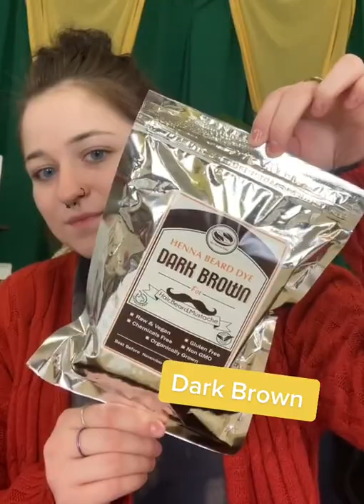5 Best Natural Beard Dye!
This video lists the best beard dyes for facial hair!

Our Vision:
Our henna hair dyes were created & started with a vision to help people with sensitive skin & scalp, as most of the hair dyes found in major retail stores contain harsh chemicals that can cause lasting damage if used long term. PPDs, ammonia & SLS are a few to mention, these substances are no friend to anyone & could send you to ER if you are not aware of your allergies. With that being said, these compounds are not only harmful to people with sensitive skin, when absorbed in, but they are also one of the major reasons that cause skin diseases and breast cancer in women. We feel like we are contributing to a cause by developing, promoting natural products & spreading awareness of harms that are caused by chemicals.

Our Promise:
We source the finest quality ingredients from ethical producers around the world. We understand the need for hair & skincare that keeps its promises and constantly in search of excellent natural ingredients to enhance natural beauty. Our product line is developed using the finest natural ingredients.

Your Satisfaction:
Switching to natural beauty products has been the latest trend these days and for obvious reasons, with so many skin diseases and cancer-causing ingredients that are being used relentlessly are a no joke to your health. All your purchases are covered by the money-back satisfaction guarantee. If you are not happy, we won't be either!